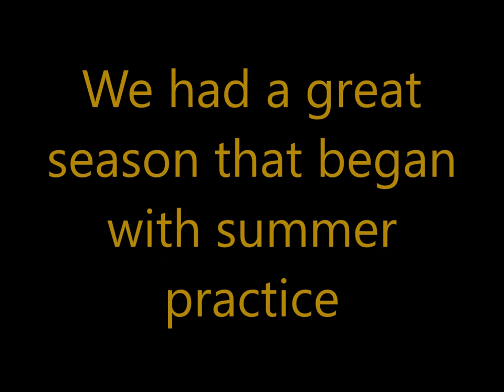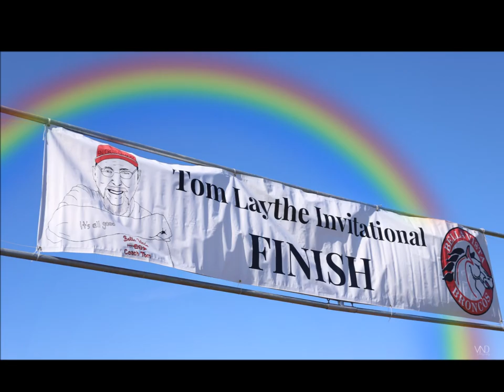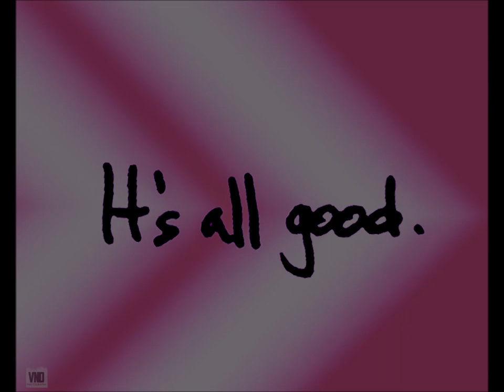BVXC 2023 Cross Country Season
Bella Vista high school's 2023 cross country season.
Photographs from July thru November all shot on canon gear.